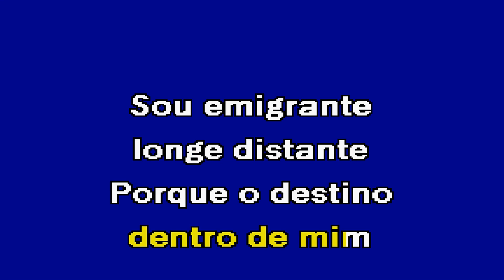SAUDADES DE PORTUGAL Irmãos 5 Karaoke